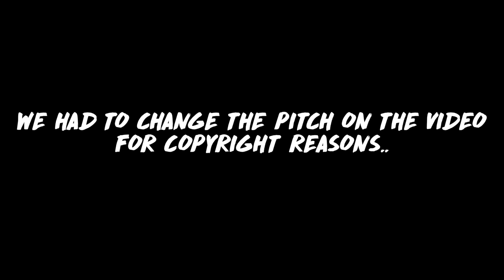KB REACTS TO KARLA IN 50 CENT & CHRIS BROWN'S MUSIC VIDEO "IM THE MAN" !!!!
So Karla's in another music video.. &amp; KB REACTS! 😭

EQUIPMENT WE USE FOR MAKING VIDEOS!

● Lighting Setup
● Editing Program

kburton theerealkarlaj